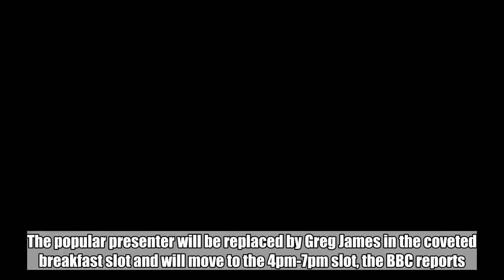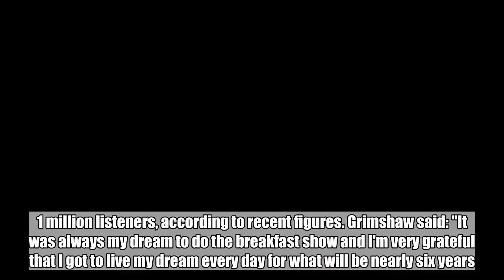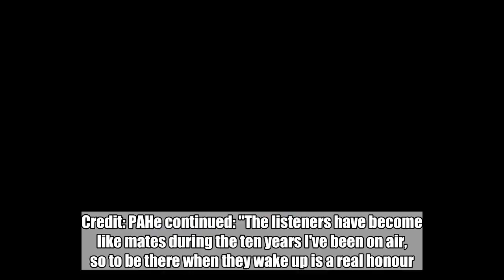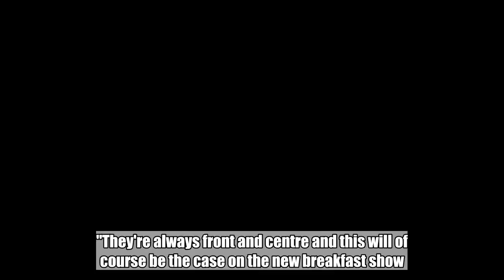Nick Grimshaw Steps Down From BBC Radio 1 Breakfast Show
Nick Grimshaw is stepping down for the Radio 1 Breakfast Show after almost six years.The popular presenter will be replaced by Greg James in the coveted breakfast slot and will move to the 4pm-7pm slot, the BBC reports. Credit: PAHe announced the news on his show today, while joined by James. His breakfast show pulled in 5.1 million listeners, according to recent figures. Grimshaw said: "It was always my dream to do the breakfast show and I'm very grateful that I got to live my dream every day for what will be nearly six years. "But six years is a long time and this isn't a forever job. I had the time of my life. I've decided it's time for a change and a new show." His stint at the helm of the breakfast show makes him the second-longest running breakfast show in the station's history, so it probably is time he stepped down and let someone else have a go. Alan Partridge would have had my vote, but no-one listens to me, so it looks like its James. via GIPHYJames added: "It really doesn't get any bigger than this and I really want to build on the great work Grimmy has done."Grimshaw told listeners he was looking forward to not having to set alarms, and added:  "I'm so happy to be swapping shows with my friend and yours, Greg James, and can't wait to wake up to him each morning. Not literally. Just on the radio. Unless he's up for it.The new shows both begin in the autumn, but no official date has been announced by the beeb just yet. Credit: PAHe continued: "The listeners have become like mates during the ten years I've been on air, so to be there when they wake up is a real honour."They're always front and centre and this will of course be the case on the new breakfast show. It's going to be the most enjoyable challenge I've ever undertaken and I can't wait to get started."   Featured Image Credit:   PA